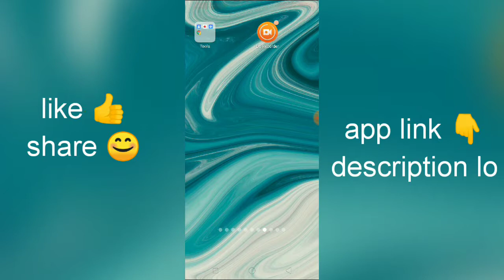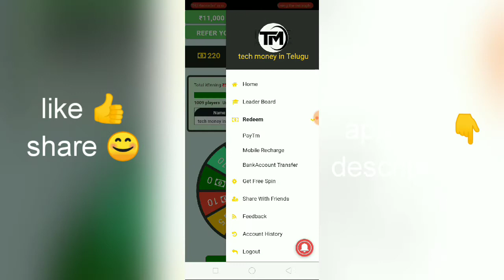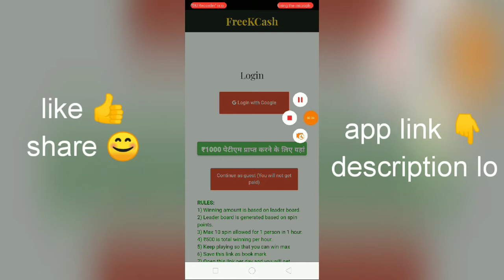Get Paytm cash loot offer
అలానే మా ఛానల్ లో మీకు ఎన్నో టెక్నాలజీ వీడియోస్ మరియు ఎన్నో ఎవేర్నెస్ వీడియోస్ అలాగే ఎడ్యుకేషన్ పర్పస్ వీడియోస్ ఎక్కువగా టెక్నాలజీ వీడియోస్ మీకు అందిస్తాం మమ్మల్ని సహకరించండి కృతజ్ఞతలు

money earn
money earning telugu
money earn telugu
money earning tech logic in telugu
money earning websites telugu
money earning get Paytm cash Get Paytm cash in..
Paytm Cash  tech money in Tel.. with proof earning app

Earning app kaise banaye
Earning app file
Earning app today get Paytm cash Get Paytm cash in Telugu
Paytm Cash tech money in Tel.. with proof how to earn how to earn money in telugu how to earn money telugu

how to earn money fast in 5 online telugu how to earn money online
how to earn money at
home how to earn money from get Paytm cash
Get Paytm cash in..
Paytm Cash tech money in Tel.. with proof.